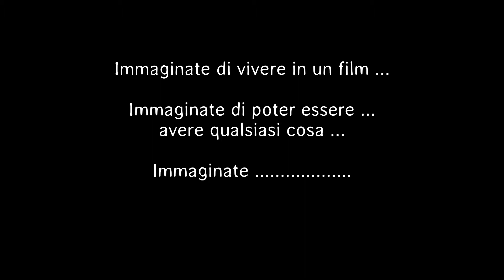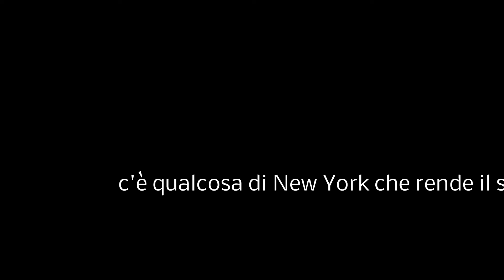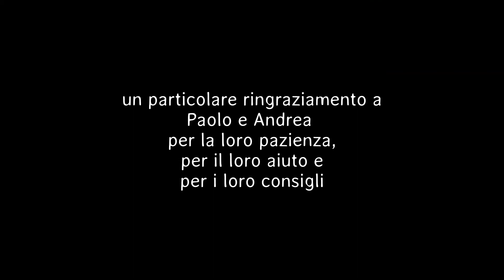New York di Marina Rocca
Tutti noi sui libri di scuola abbiamo studiato  la città di New York  come se fosse un mito lontano.
Volevo solo una conferma ,  un  fermo immagine personale  di una  metropoli  dai mille volti  che possono in ogni momento  stupirti, ma mai annoiarti.
Non si puo’  non  essere d’accordo  con quanto già ampiamento scritto,  New York è tutto e  il contrario di tutto,   per questo niente di cio’ che ho letto è errato.